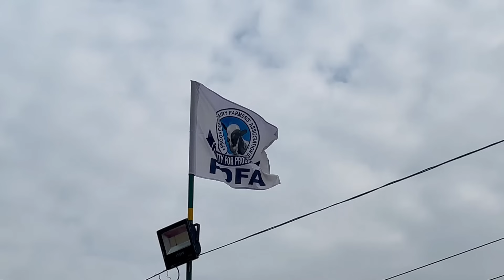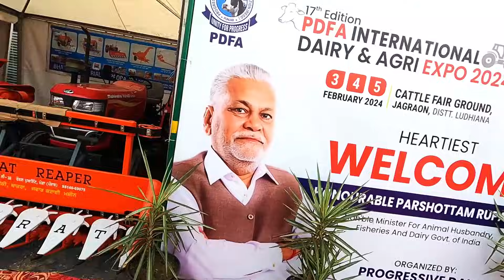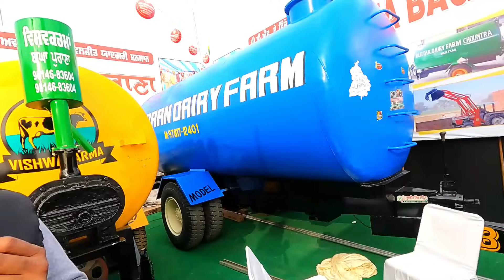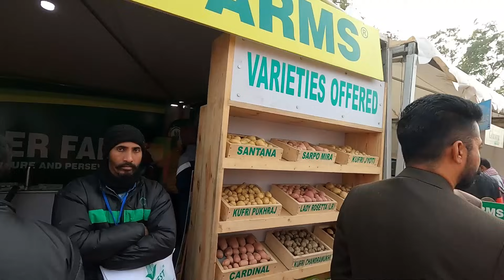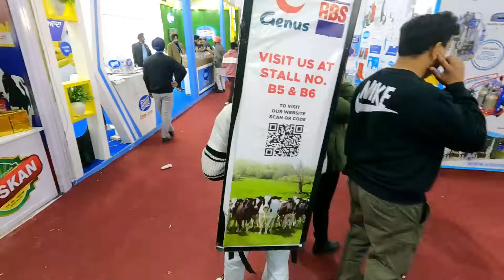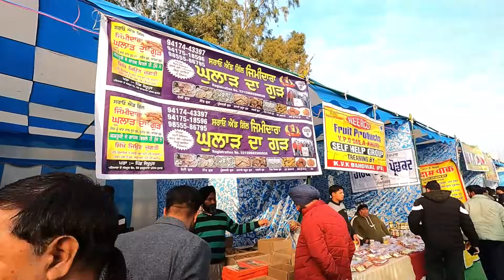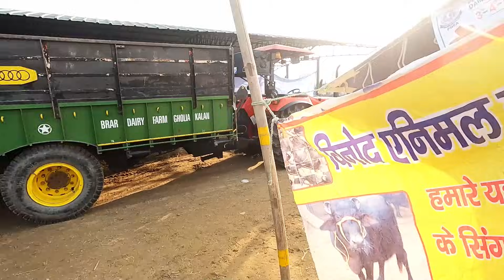ਜੇ ਇਸ ਮੇਲੇ ਤੇ ਨਹੀਂ ਜਾਇਆ ਗਿਆ ਤਾਂ ਘਰ ਬੈਠੇ ਵੇਖੋ ਜਗਰਾਵਾਂ ਵਾਲਾ PDFA 2024 EXPO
ਸਤਿ ਸ੍ਰੀ ਅਕਾਲ ਜੀ ਜੇ ਇਸ ਮੇਲੇ ਤੇ ਨਹੀਂ ਜਾਇਆ ਗਿਆ ਤਾਂ  ਘਰ ਬੈਠੇ ਵੇਖੋ ਜਗਰਾਵਾਂ ਵਾਲਾ PDFA 2024 EXPO